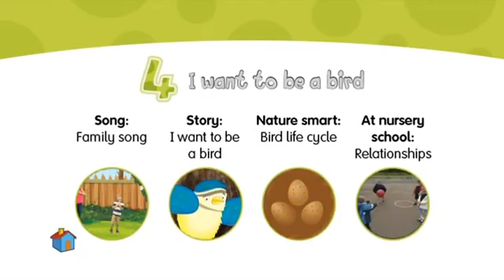BIRD LIFE CYCLE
Mouse and me 2 Oxford